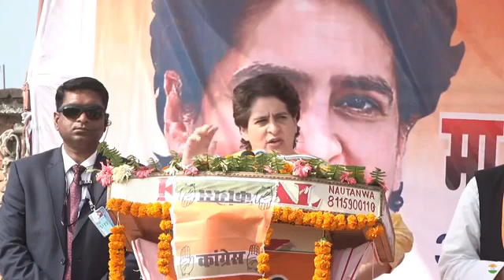September 30, 2022